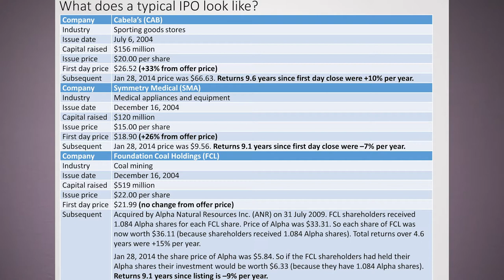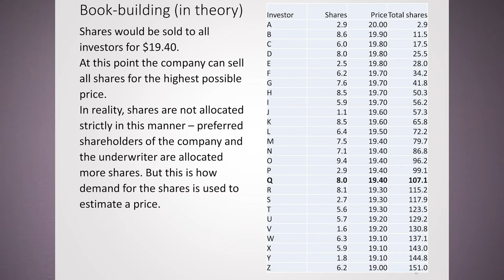Lecture 4 Initial public offers 20191122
In this lecture I discuss the desktop pricing of an initial public offer (IPO) using valuation multiples, the basic IPO process, the incentives of investment bankers to leave money on the table (IPO underpricing) and the long-term performance of IPOs.